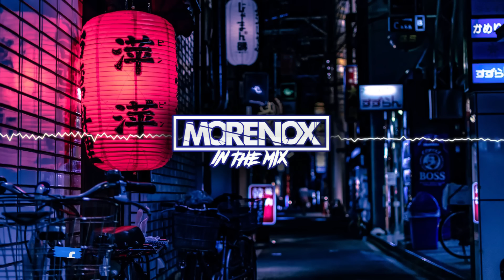NAJLEPSZA MUZYKA KLUBOWA 2023 VOL 3 🎶 || MUZYKA DO AUTA 2023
Jeśli secik sie podobał daj lajka na Fan Page i Suba na Youtube 🌟
Możesz też polecić mnie znajomym 🙆‍♂ Będę wdzięczny!
Pozdrawiam Morenox. 💎🏆

Daj łapkę w górę, zostaw komentarz secik oraz udostępnij! Pozdrawiam Morenox. ;)

***The songs used in the video do not have to earn them!
FILM MA CHARAKTER PROMOCYJNY I NIE JEST REKLAMĄ ANI OFERTĄ ZOSTAŁ ROZPOWSZECHNIONY BEZPŁATNIE.

TAGI: Muzyka na Sylwestra 2023, remixy 2023, Nowości 2023, NAJLEPSZA KLUBOWA MUZYKA, NAJLEPSZA KLUBOWA MUZYKA 2023, MUZYKA NA IMPREZE HITY,